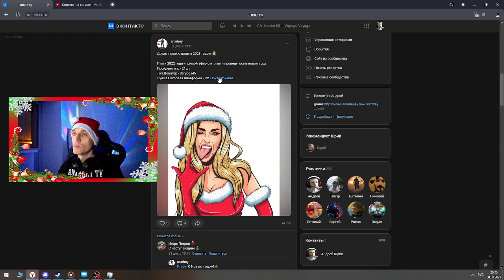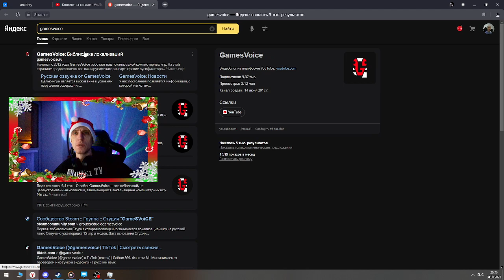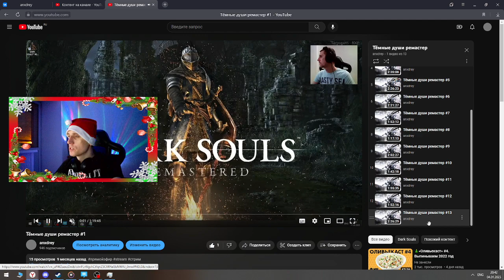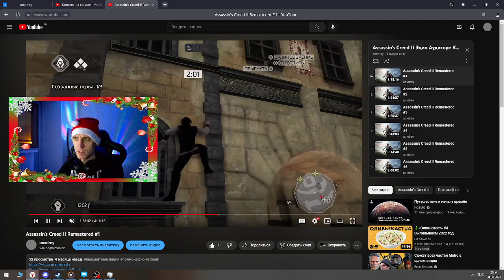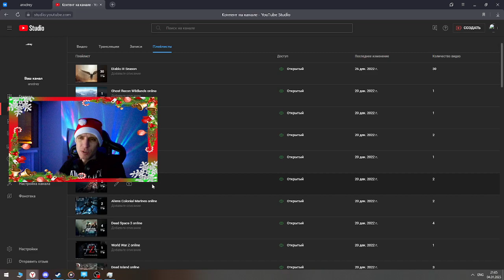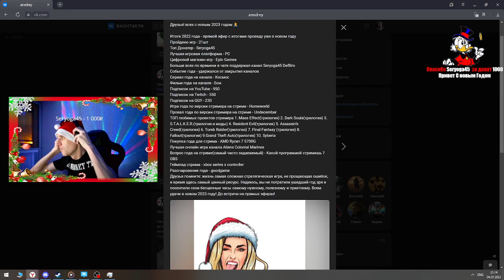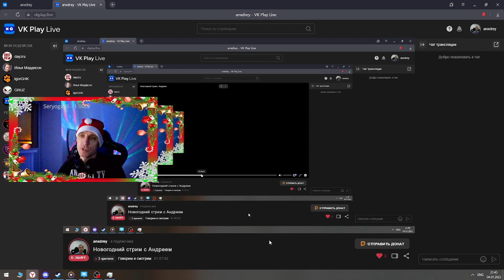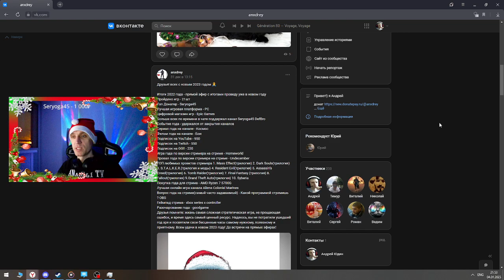Итоги 2022 года С Новым годом Друзья